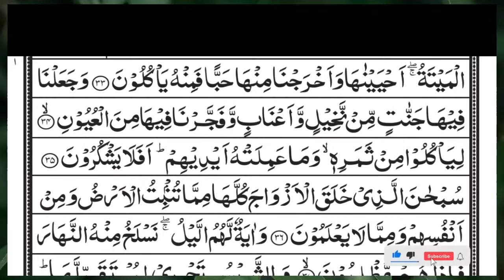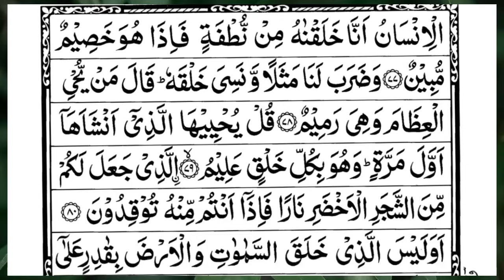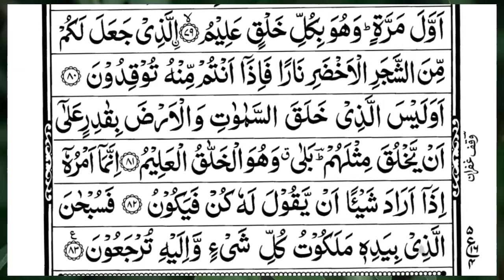Surah Yasin (Yaseen) | Full With Arabic Text | (Episode 6148 ) | Surah Yaseen Beautiful Recitation